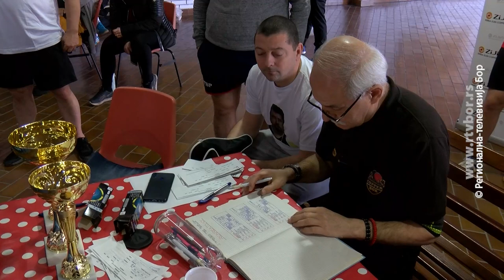Prvi Memorijalni turnir Slaviša Ćirić - Ćirko, 19. februar 2023. (RTV Bor)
U čast i spomen na osnivača Stono teniskog kluba Koper Bor, čelni ljudi ovog sportskog kolektiva organizovali su prvi memorijalni turnir koji nosi njegovo ime. Očekivanja su da on postane tradicionalan, a nesebičnu pomoć oko organizacije dali su i predstavnici kineske kompanije Srbija Ziđin Koper.